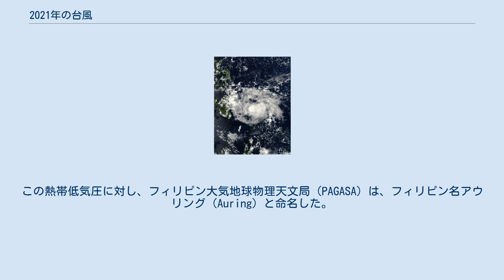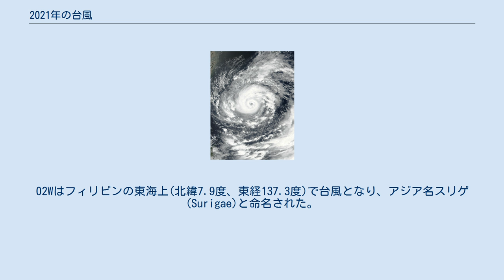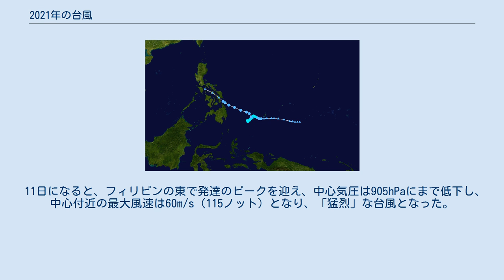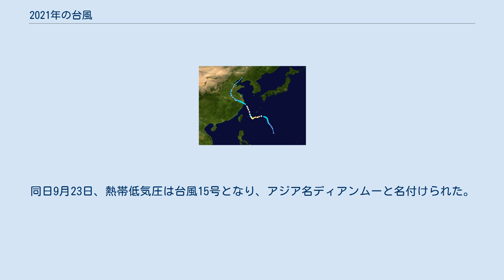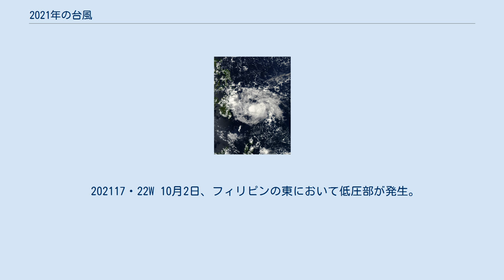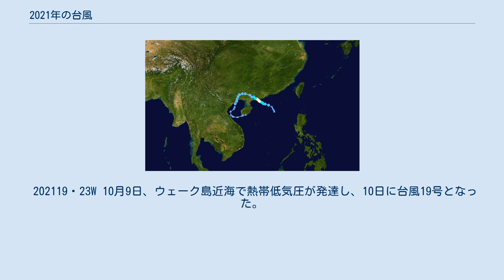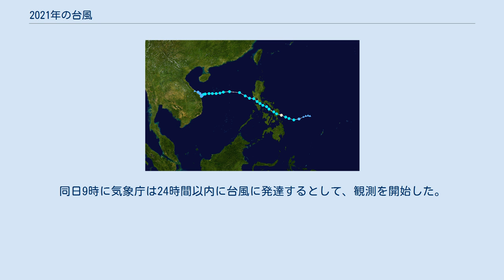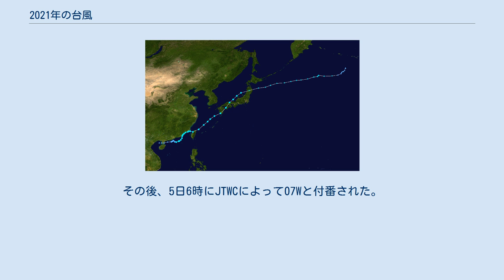2021年の台風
2021年の台風（2021ねんのたいふう、太平洋北西部および南シナ海で発生した熱帯低気圧）のデータ。
データは基本的に日本の気象庁の情報に基づき、気象庁が熱帯低気圧としていない一部のものについては、合同台風警報センター (JTWC) のみに準拠する。
 *2021 10/9 12:30現在 202101・01W・アウリング 2月15日、カロリン諸島付近において発生した低圧部が、16日21時、フィリピンの東海上で熱帯低気圧に発達した。
この熱帯低気圧に対し、フィリピン大気地球物理天文局（PAGASA）は、フィリピン名アウリング（Auring）と命名した。
また、17日18時に合同台風警報センター（JTWC）によって、熱帯低気圧番号01Wが与えられた。
01Wはフィリピンの東海上(北緯7.4度、東経132.2度)で台風となり、アジア名ドゥージェン(Dujuan)と命名された。
 202102・02W・バイシング 4月12日、カロリン諸島付近において発生した熱帯低気圧が発生し、この熱帯低気圧に対し、フィリピン大気地球物理天文局（PAGASA）は、フィリピン名バイシング（Bising）と命名した。
また、合同台風警報センター（JTWC）によって、熱帯低気圧番号02Wが与えられた。
02Wはフィリピンの東海上(北緯7.9度、東経137.3度)で台風となり、アジア名スリゲ(Surigae)と命名された。
 当初の予報では非常に強い勢力に発達すると予想されていたが、 台風は予想以上のペースで勢力を強めた。
16日21時からの24時間で中心気圧を60hPaも低下させるなど急速に発達して17日21時には猛烈な勢力へと成長。
なお、4月に猛烈な勢力となったのは最大風速のデータがある1977年以降では統計史上初めてである。
 その後も2号はさらに勢力を強めて18日3時に平成28年台風第14号以来、およそ5年ぶりとなる最低気圧900hPa未満に到達した台風および4月における最初の800hPa台の台風として、最低気圧895hPa、最大風速60m/s(120kt)、最大瞬間風速85m/s(170kt)という記録を残した。
 なお、ノット基準での最大風速(10分平均)が120ktとなったため統計史上5番目に最大風速の強い台風となった。
 202103・03W・ダンテ 5月29日、カロリン諸島付近において熱帯低気圧が発生した。
この熱帯低気圧に対してフィリピン大気地球物理天文局（PAGASA）は、フィリピン名ダンテ（Dante)と命名した。また、合同台風警報センター(JTWC)によって、熱帯低気圧番号04Wが与えられた。04Wは、5月31日9時にフィリピンの東(北緯7.2度、東経131.6度)で台風となり、アジア名チョーイワンと命名された。当初はフィリピンの東を北上する予報だったが、予想に反して北西に進みフィリピンに上陸したのち南シナ海に抜けた。その後北東に進路をかえて6月5日15時に沖縄県の北の海上で温帯低気圧に変わった。 なお、確定値では台風の発生時刻が、5月31日15時に訂正されている。 202104・05W 6月10日、南シナ海で低圧部が発生。低圧部は11日15時に熱帯低気圧に発達。同時に気象庁は24時間以内に台風に発達するとして、観測を開始。また、12日12時に合同台風警報センターによって05Wが付番された。05Wは同日15時に台風に発達し、アジア名コグマと命名された。台風は西進しベトナムに上陸した後、13日15時に熱帯低気圧に変わった。その後、同日21時に消滅した。 202105・06W 6月21日午前9時にマリアナ諸島近海で熱帯低気圧が発生。熱帯低気圧は合同台風警報センターによって06Wと付番された。その後、熱帯低気圧は北西に進み、6月23日9時に台風に発達、アジア名チャンパーと命名された。その後、台風は小笠原諸島に接近したのち北北東に進み、関東の南東の海上で温帯低気圧にかわった。 202106・09W 7月16日12時に熱帯低気圧が発生。その後、熱帯低気圧は台風6号に発達し、アジア名インファと名付けられた。台風は沖縄県に接近し、7月20日21時には、強い勢力になった。台風は22日夜から宮古島の南東海上でしばらく停滞し、次第に進路を北寄りに変え、ゆっくりとした速さで23日から24日にかけて宮古島地方にかなり接近し、宮古島と多良間島の間を通過した。その後は勢力を下げながらその後は北西方向に20Km/hほどの速度で移動。中国大陸に上陸...